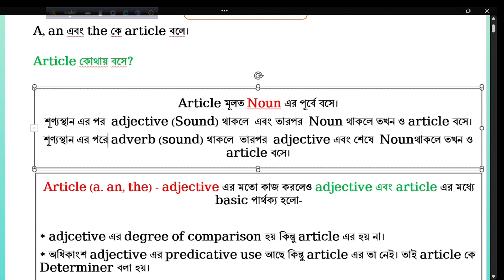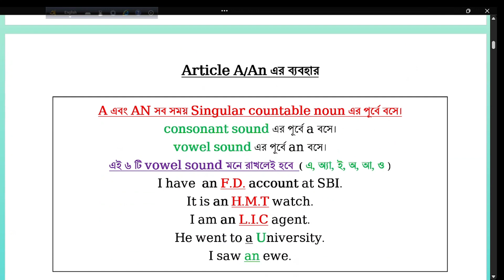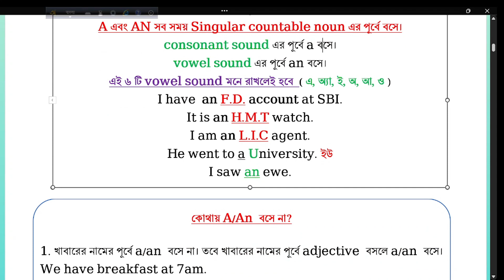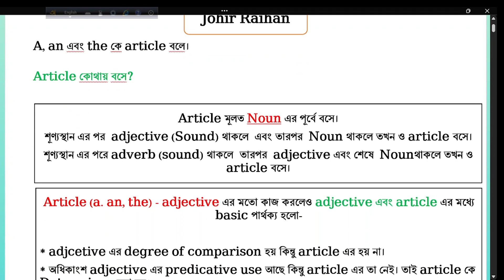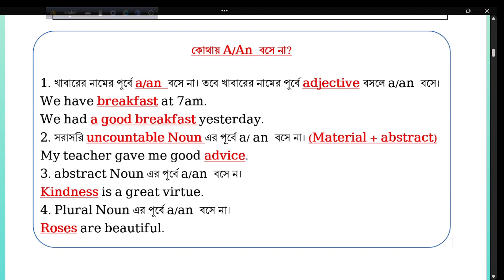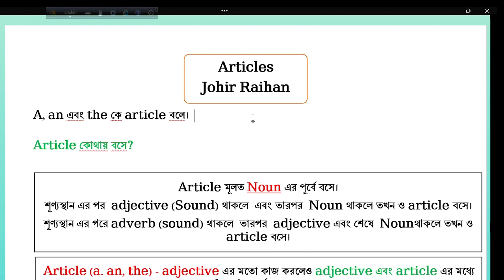Articles a/an এর ব্যবহার , Part- 1 by Raihan Sir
his is the most important video for Class-Nine-Ten & SSC students.

Copyright Notification:
Please Avoid Other Methods Of Copying Or Duplicating The Video, And Help Us Support. Anti Piracy Measures